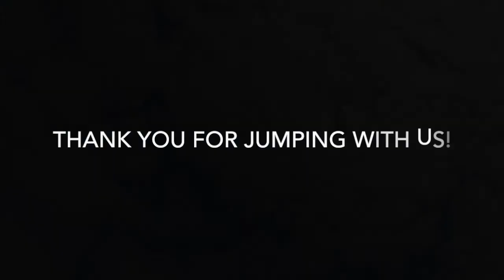Skydive Tennessee Vinicus Lucena